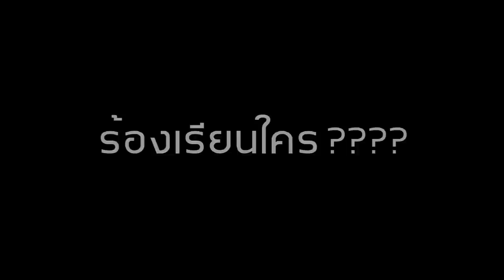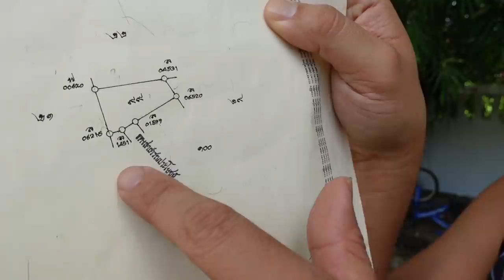วิธีการร้องเรียน อบต เทศบาล หน่วยงานราชการ ขอ ถนน ไฟฟ้า ประปา l T3B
ขั้นตอนทั้งหมดที่ผมทำ ไม่มีการนอกกรอบ ไม่มีการยัดเงินใต้โต๊ะสินบนใดๆ ขั้นตอนนี้ทำตามกฎหมาย และ สวัสดิการขั้นพื้นฐาน ที่ทุกคนทำตามได้ ประชาชนทุกคนควรได้รับ โดยเราต้องเข้าใจหลัก การปฎิบัติของเจ้าหน้าทื่ และขั้นตอน ผมเชื่อว่าทุกหน่ยวงานพร้มอธิบาย ให้คำตอบ และคำปรึกษาเราครับ หากใคร ไม่ได้รับความเป็นธรรม โทร 1111 สำนักนายกรัฐมนตรี